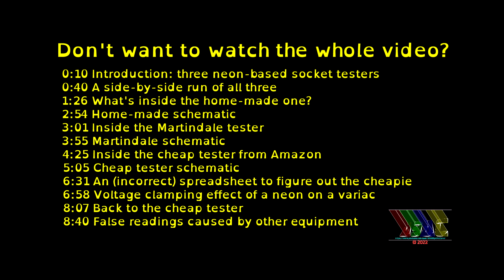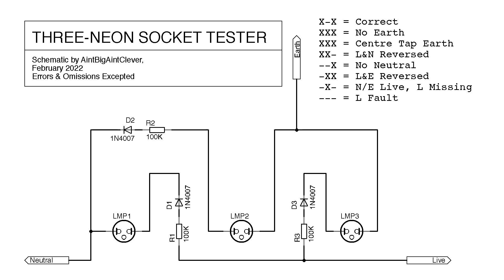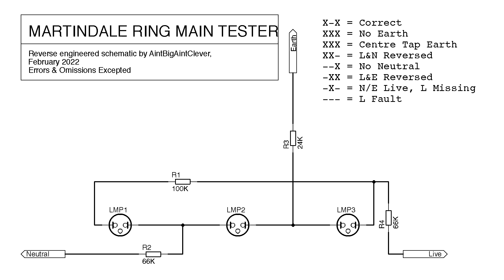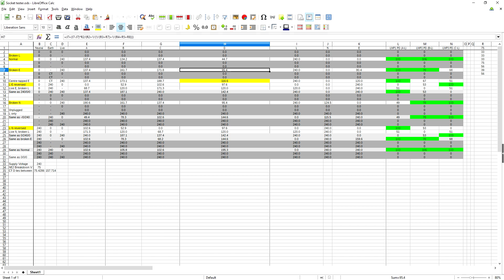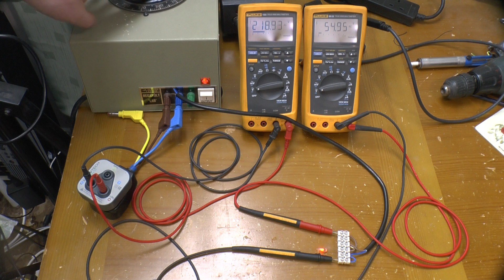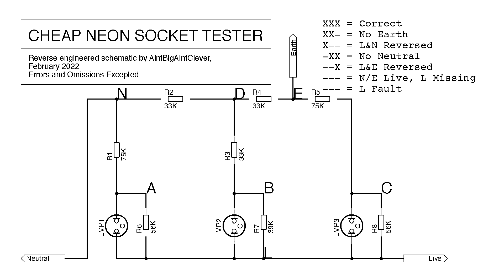What's inside a neon socket tester?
Not one, not two, but THREE teardowns.  Three different testers all designed to do the same thing: use neon lamps to indicate faults in socket wiring.

INDEX
0:00 Index
0:10 Introduction: three neon-based socket testers
0:40 A side-by-side run of all three
1:26 What's inside the home-made one?
2:54 Home-made schematic
3:01 Inside the Martindale tester
3:55 Martindale schematic
4:25 Inside the cheap tester from Amazon
5:05 Cheap tester schematic
6:31 An (incorrect) spreadsheet to figure out the cheapie
6:58 Voltage clamping effect of a neon on a variac
8:07 Back to the cheap tester
8:40 False readings caused by other equipment